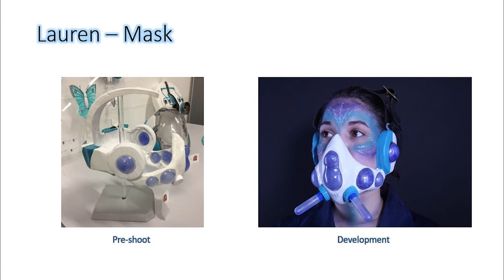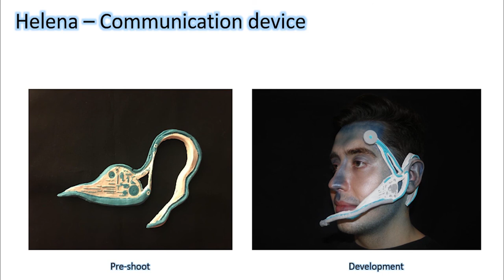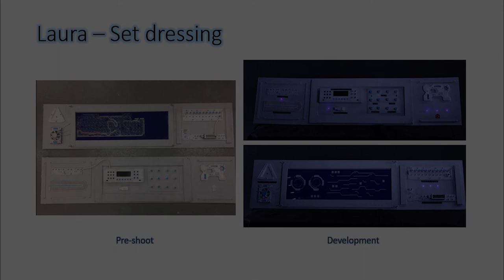Group1 Multiyear Final Music video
Music credited to MythFox - Oriana